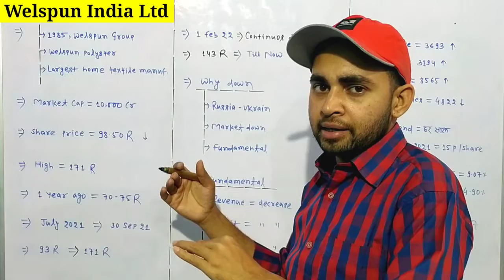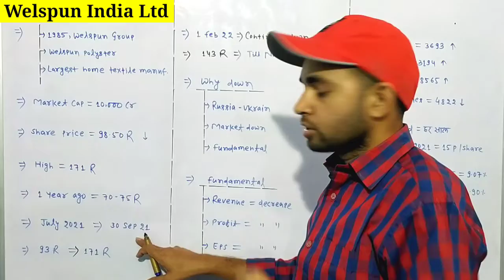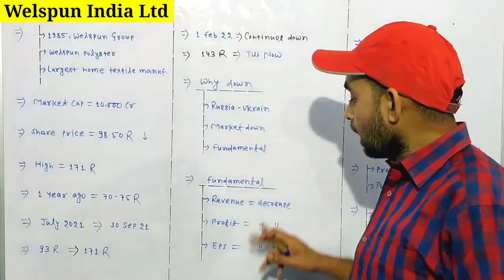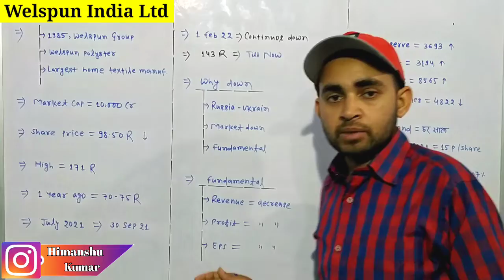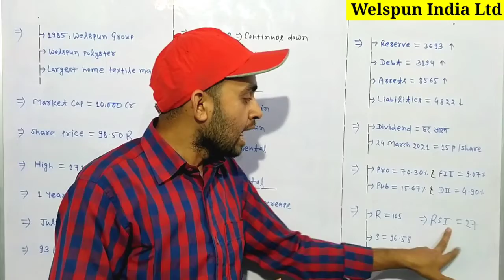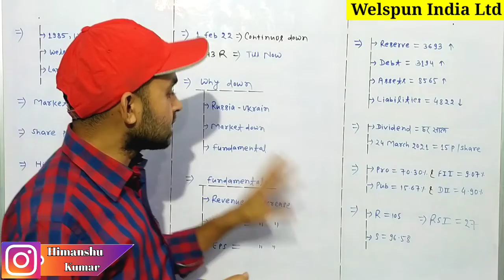Welspun india share latest news | Welspun india share analysis | Future Of India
In this video hou will know about Welspun India share latest news and updates .

Hash Tags -

Please Note:-